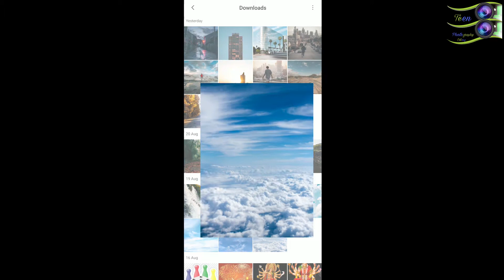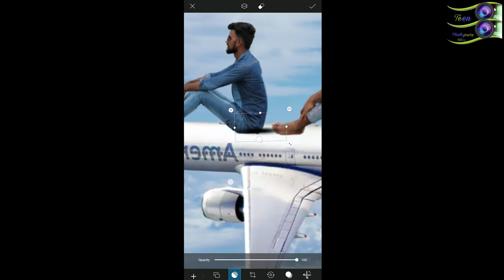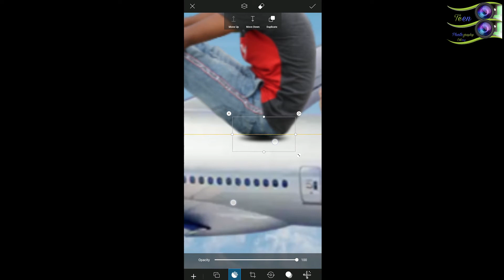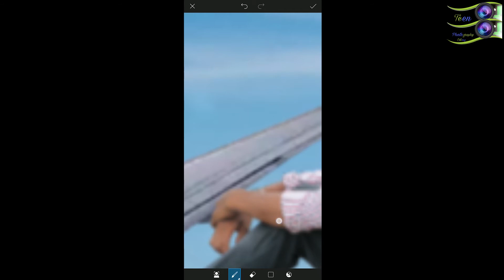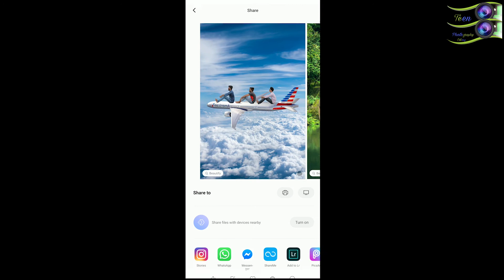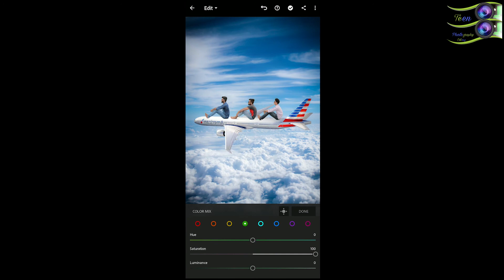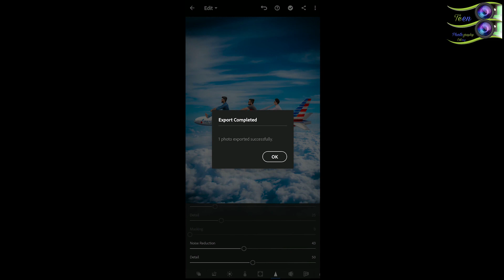Latest Photo Editing#picsartorlightroom Se |||Teen Photography Editing